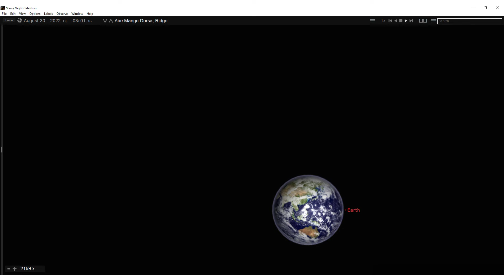Earth from Venus, Mango Dorsa. 30 August 2022. Earth, Cap Stars, Saturn